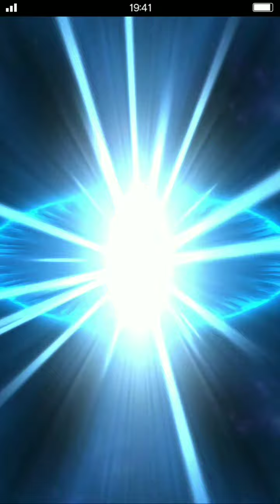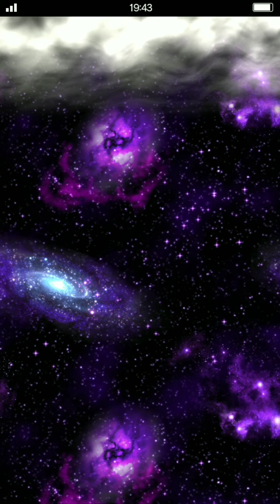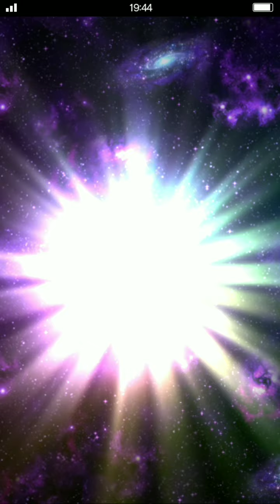Ffbe Chinese luna new year ticket pull